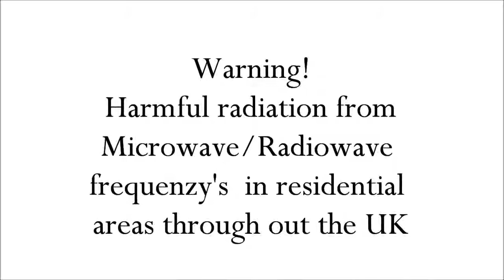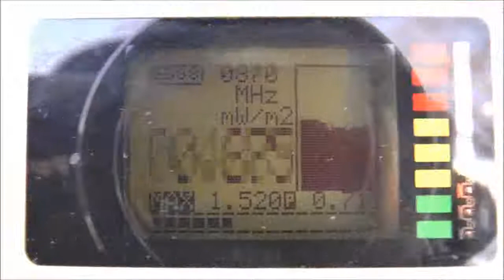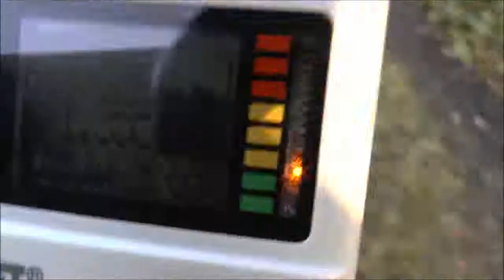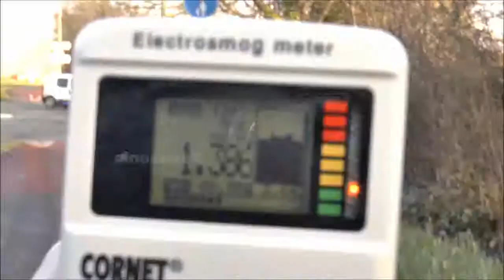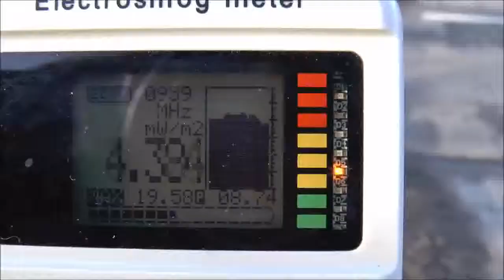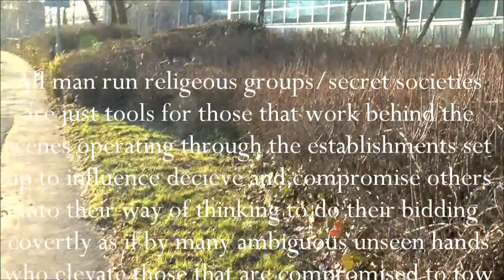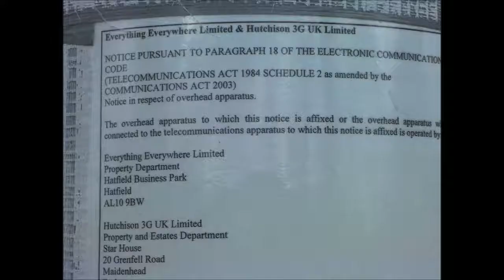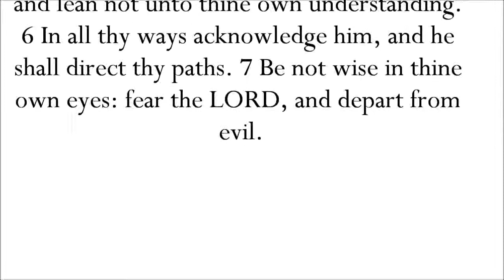Unhealthy cell tower radiation levels UK. Beast system Indiscriminate community Targeting.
For those that have eyes to see and ears to hear

A current UK independent news report March 2018.

32 And ye shall know the truth, and the truth shall make you free.

UNITED STATES
DEPARTMENT OF LABOR
Occupational Safety and Health Administration

Communication workers of America
Microwave and Radio Frequency Radiation

Report published done for an American airbase regarding the biological effects of Radio/Microwave radiation (That's within the radio frequency spectrum :Mhz-GHz-THz) non ionizing and ionizing.

Wikipedia
Radio frequency + research source links

Radmeters.com
About them. Educational information.

The Meter I am using in this video which I purchased from this friendly helpful and considerate Israeli company.

Cornet ED88T Tri-Mode
Cell towers | Smart meters | WiFi signal strength meter | Microwave ovens | Power lines | Transformers | Home appliances

Local History of Farnborough:

Pagan Ritualistic Sorasen stones/Leigh lines/Princes Eugenie Napoleon III/Roman Catholic Abbey/Babylonian new age religion/Dick Turpin/General Cody/Doomsday book

Rushmoor's bent council and the Towns Arab owners

Local business